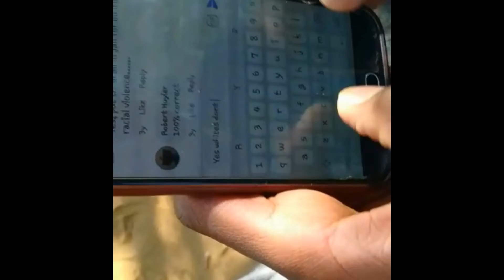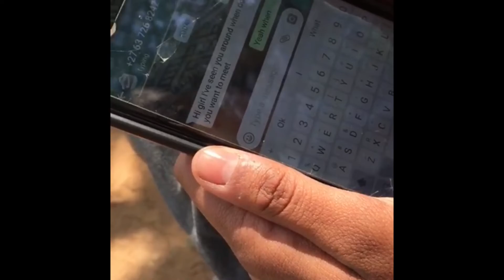Bad Behaviour on Social Media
Shangri-La Academy’s Grade 7 pupils covered the topic of Social Media in Computer Literacy this term. This theme was incorporated into the video editing section of their syllabus where they created awareness videos covering various topics of Social Media.